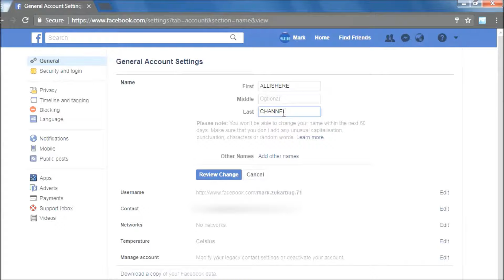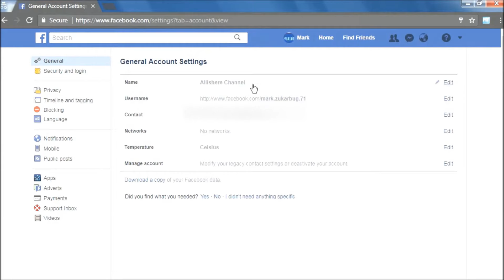How To Change Your Facebook Account Name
HI friends today we are going to see HOW to change  you facebook account name
its very easy but for new user it helps..
How To  Send Multiple Friend Request at Just One Click
Yes In Just One Click You can Send Multiple Request.
How to get unlimited Friend Request on Facebook.
how to get unlimited friend request on facebook dec 2016.
how to send unlimited friend request on facebook without blocking.
how to make unlimited friend request facebook.
how to add unlimited friend request on facebook.
how to send unlimited friend request on facebook 2015.
how to receive unlimited friend request on facebook.
how to send unlimited friend request on facebook without getting blocked.
 How to block your amazon account..
 How to unblock amazon account..
 How to contact amazon customer care..
 how to visit amazon website
 How to contact with amazon
 How To sell Products IN amazon
 How to create account in amazon
 There are various options that amazon will cancell orders because of your remaked amazon account or blocked account..
 if you order more products on single account amazon will track id and act as mediater to your page wich helps amazon to detect who is fraudly using this system in that..

And Share Your Reviews In Comment Box
Which Helps Us To Improve Our Better In Next Videos

please watch my previous videos